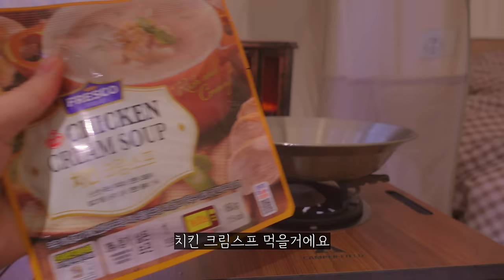따뜻한 에어텐트에서 먹고 자고 장박 즐기기 | 과메기에 소주한잔 | 옛날통닭 튀겨먹고 시원한 맥주 | 크래미 샌드위치 | LP 노래듣기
[4K]로 시청가능

안녕하세요 💕
이번주도 장박영상으로 가져왔습니다 !
날이 많이 풀려서 더 따뜻하게 캠핑을 즐기다 왔어요
올 겨울 첫 과메기 역시 과메기 랑 소주는 찰떡궁합 이더라구요
옛날통닭도 튀겨먹고 크래미 샌드위치까지 😋
이번 캠핑은 먹고 자고 먹고 자고 혼자만의 공간에서
아무런 눈치 안보고 완전 힐링하고 왔어요❤️

💛 캠핑용품 💛

텐트
네이처하이크 에어텐트 12X

테이블
아베나키 코모도 로우 테이블

토치
캠빌 - 하드레버 파이어벳 토치